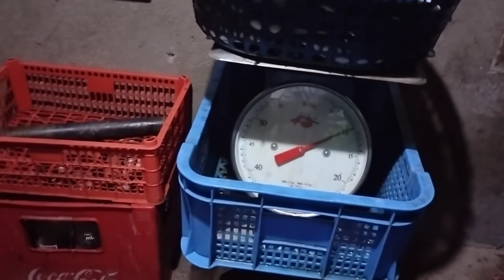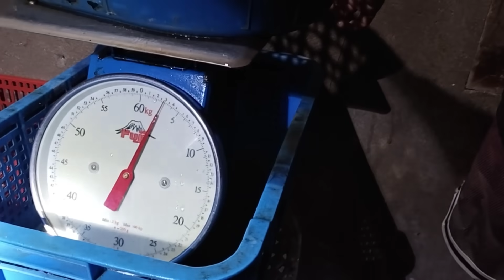3RD ADVENTURE | TEAM BALOT | BANGIS JUNE 11,2021 PART 2